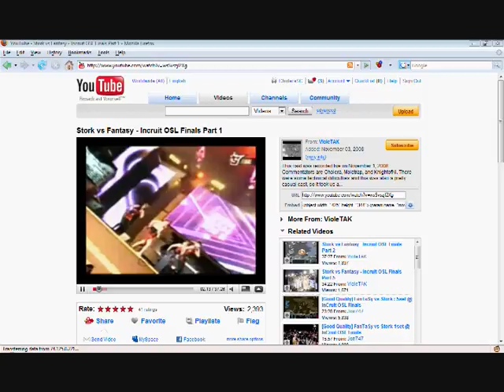Incruit OSL Finals Commentaries up on Violetak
Please fill out a response to the OSL cast feedback thread on SC2GG.com, with how you liked the live cast OR these saved VODs: